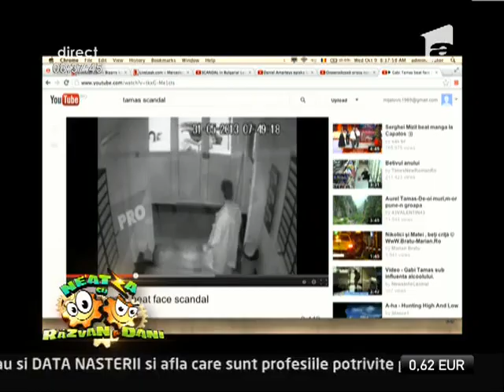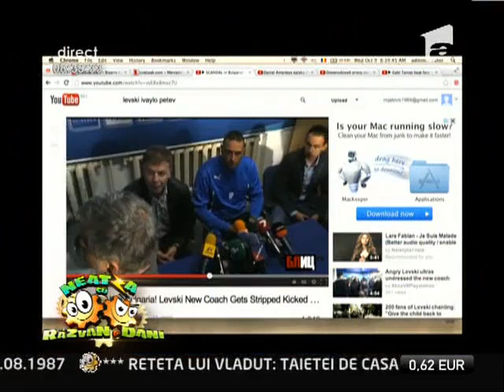Smiley news, cu Catalin Oprisan!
Catalin Oprisan, omul informat de la Neatza, ne prezinta stirile amuzante ale zilei., Neatza cu Razvan si Dani, Antena 1, 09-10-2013